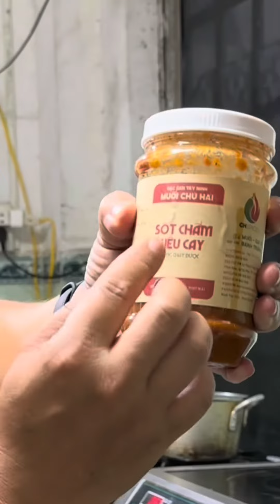Trái bông gòn và cách ăn ngon nhất… (mua muối trong phần mô tả)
Chưa bao giờ thấy loại muốn nào nó ngon mà đa dụng như vậy : chấm trái cây, chấm hải sản, chấm đồ nướng,… chấm cái gì cũng ngon.
Thử đi anh chị, ko làm ta thất vọng đâu.